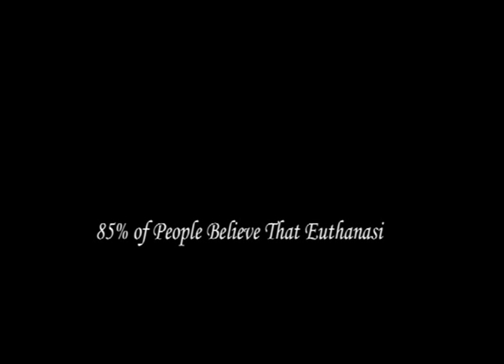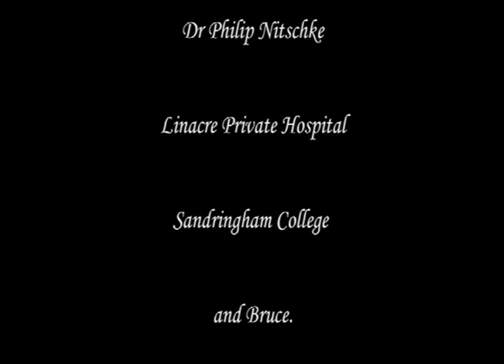Euthanasia; The Right To Die with Dr Philip Nitschke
A short video about euthanasia with Dr Philip Nitschke.